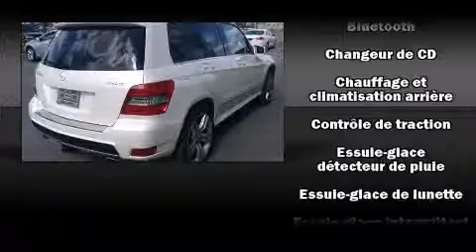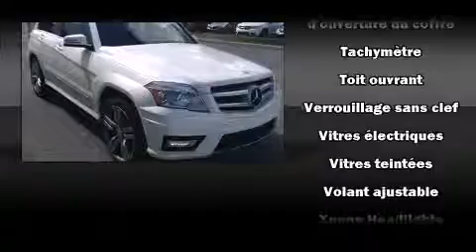2012 Mercedes-Benz GLK-Class GLK350 4MATIC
Allez-y, demandez �� essayer le Mercedes-Benz GLK-Class 2012. Affichant moins de 20 000 km au compteur, ce VUS 4 portes met la priorit�� sur le confort, la s��curit�� et son c��t�� pratique. Sous le capot on retrouve un moteur 6 cylindres d��veloppant plus de 250 chevaux, ce qui vous offre une conduite dynamique et pr��visible. Ce mod��le propose une foule de caract��ristiques de s��rie, fini les sacrifices. Comme le t��l��d��verrouillage des porti��res, l'ouverture automatique de la glace du conducteur, le si��ge conducteur �� commande ��lectrique, un ordinateur de bord, le r��troviseur central avec fonction anti��blouissement automatique, des r��troviseurs ext��rieurs avec fonction anti��blouissement automatique, essuie-glace �� d��tecteur de pluie, et une m��moire du si��ge conducteur. Les garnissages de si��ges de cuir de haute qualit�� ajoutent au confort, un luxe toujours appr��ci�� du conducteur et des passagers. Mercedes-Benz accorde la priorit�� �� la s��curit�� et la protection en incluant: coussins gonflables �� l'avant avec d��tecteur de poids du passager, rideaux gonflables pour prot��ger la t��te, syst��me antipatinage, syst��me d'assistance au freinage, appuis-t��te avant anti-coup de fouet, un syst��me antivol, et freins �� disque aux 4 roues avec antiblocage. Le dispositif de stabilit�� ��lectronique fait appel �� des technologies de pointe qui rehaussent l'adh��rence �� la route. Nous avons le v��hicule que vous cherchez, au prix qui respecte votre budget. N'h��sitez pas �� nous appeler.